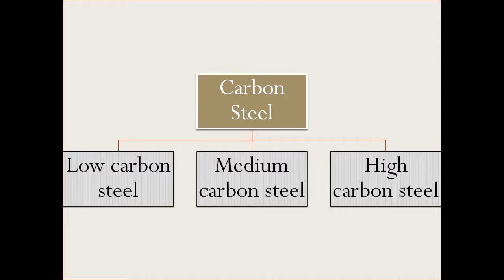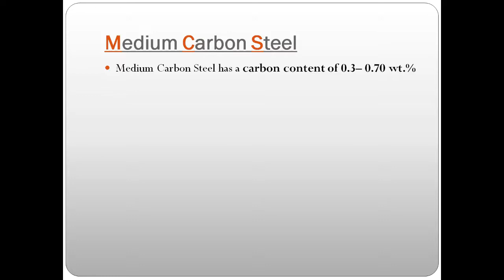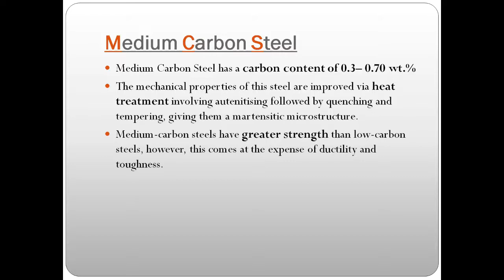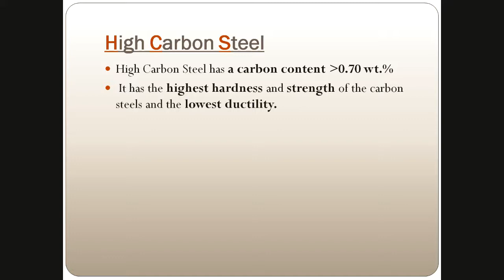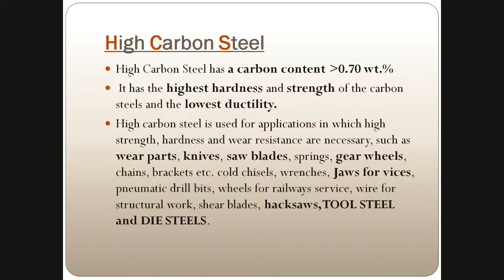Classification Of CARBON STEELS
This  video aims to tell about the classification of carbon steels on the basis of carbon content.